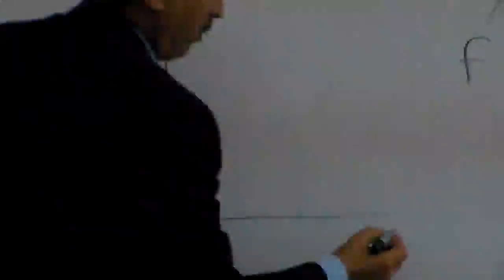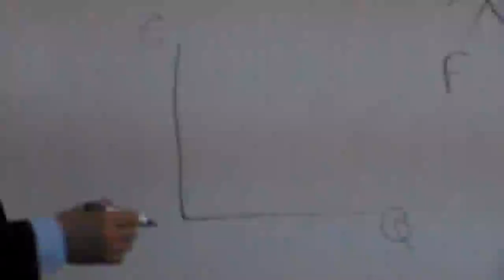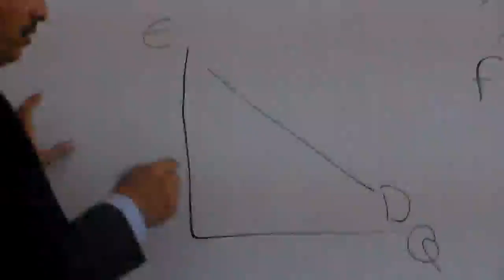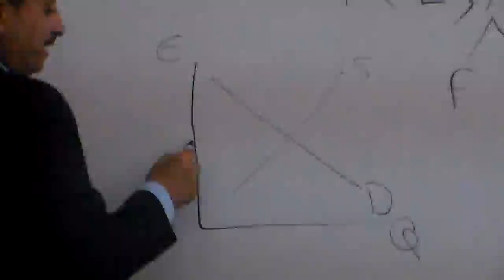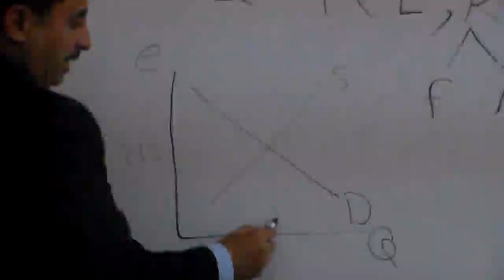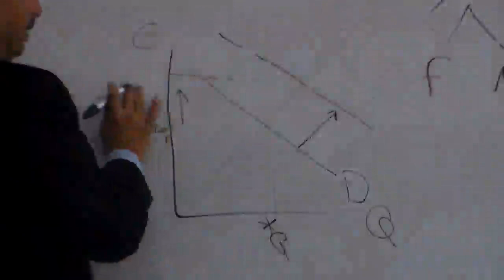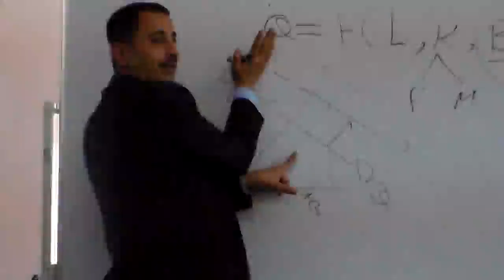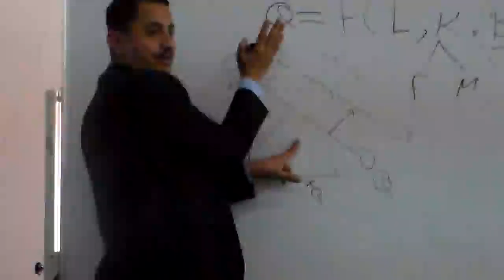RM BM lec2part1- 6